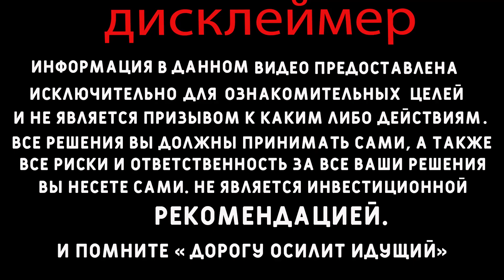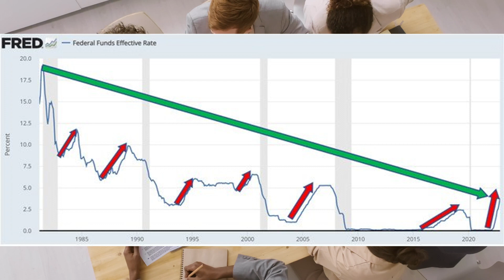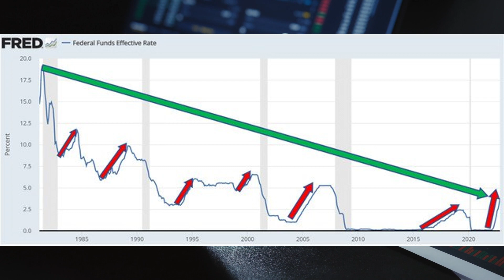РАЗВОРОТ на рынке акций уже близко! Инвестиции в Казахстане. Дивиденды. Инфляция.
Почему фондовый рынок может начать расти уже в 2023 году?